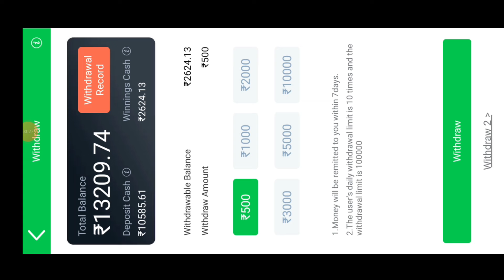Teen Patti Master Car Roulette 101% Loss Recover Trick | Car Roulette Live Game Play New Trick 2023